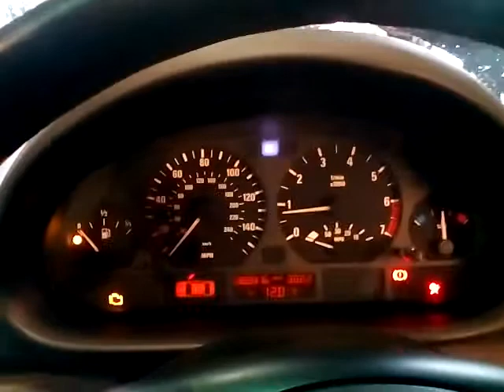97101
BMW e46